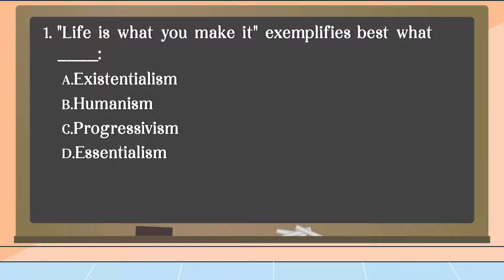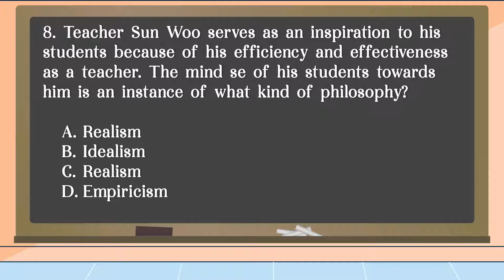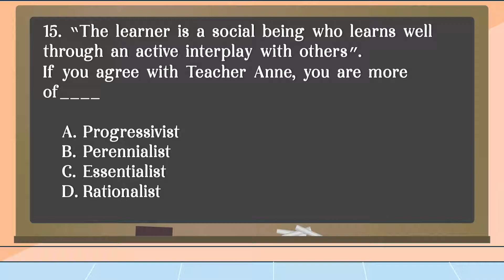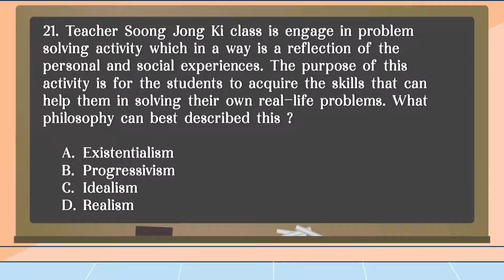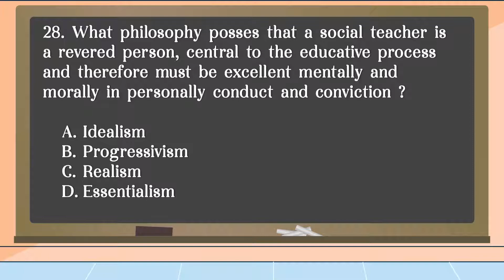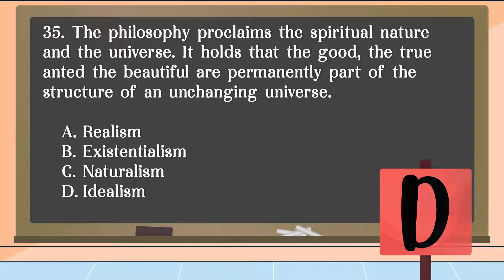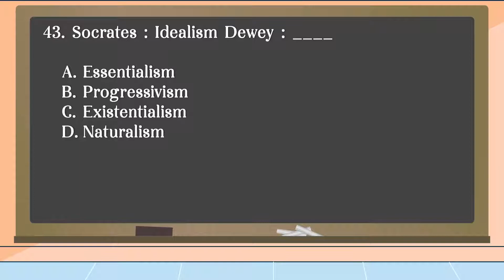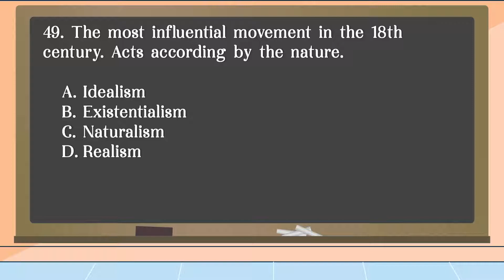LET 2022 Reviewer - Professional Education | Part 3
Professional Education